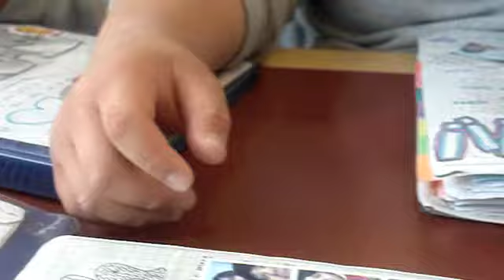w/ Leeana Bade.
Walking to McDonalds w/ TallSkinnyGirl. Finally i know how to make it widescreen instead of HD. Wootwoot, haha.